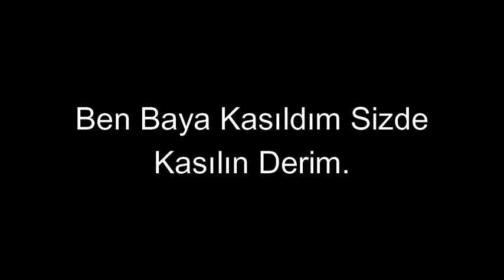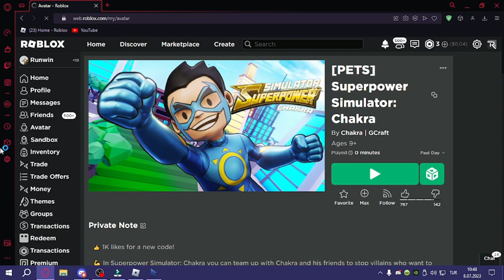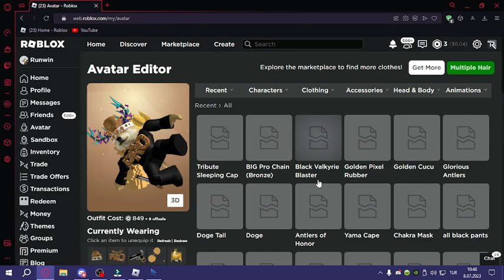[EVENT]2 TANE *Superpower Simulator: Chakra* EŞYASI NASIL ALINIR?[ROBLOX]Türkçe